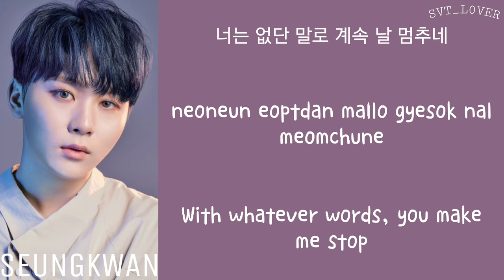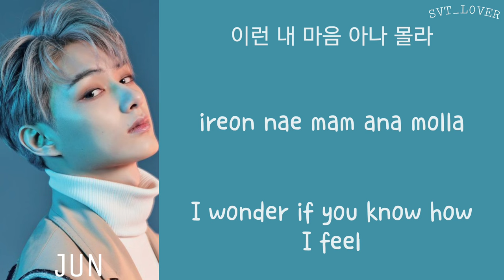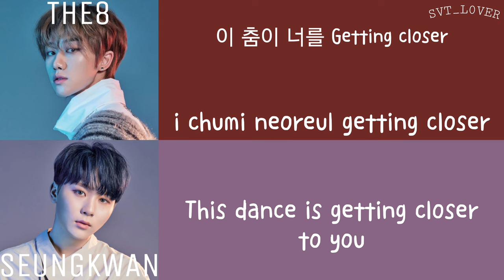[LYRICS/가사] SEVENTEEN (세븐틴) - Getting Closer (숨이 차) [6th Mini Album 'You Made My Dawn']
English lyrics: carat.fandom
Korean lyrics: Google
Romanised lyrics: colorcodedheaven